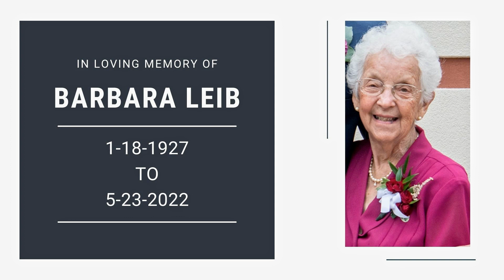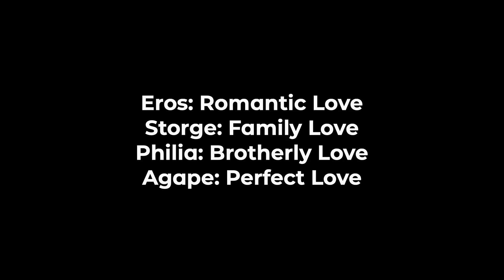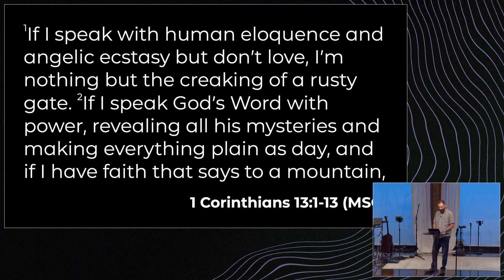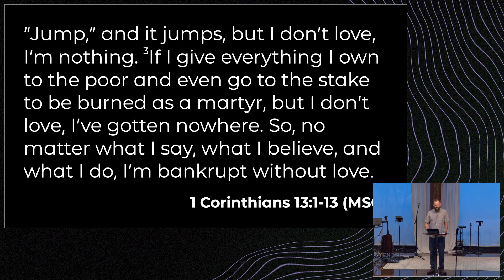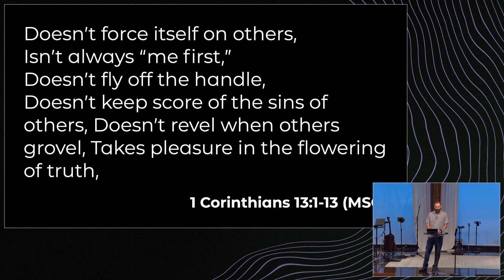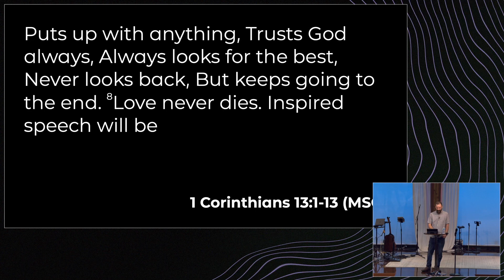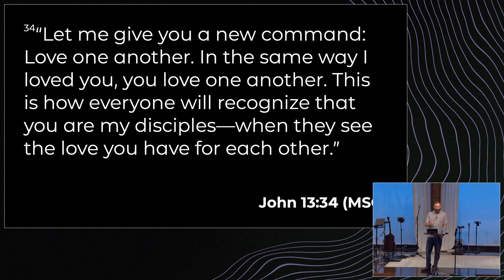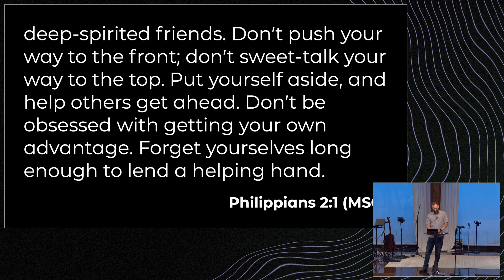Love is Sacrifice | Pastor Chris Welty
Loving God. Loving People. Making Disciples.

We are so glad you are joining us. It is our desire that you would connect with God and His Word and connect with others who care about you.

0:00 Worship
41:58 Prayer
45:41 Announcements
48:34 Testimonies
1:02:11 Sermon
1:40:20 Closing Prayer